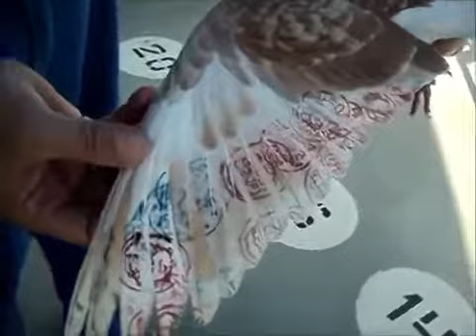حمام زاجل متشارد في عرد المحيط